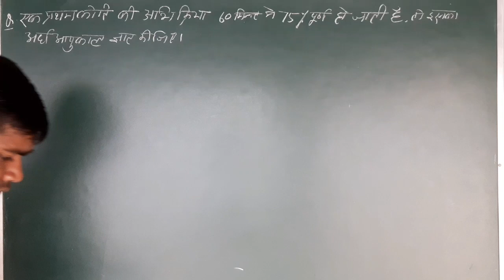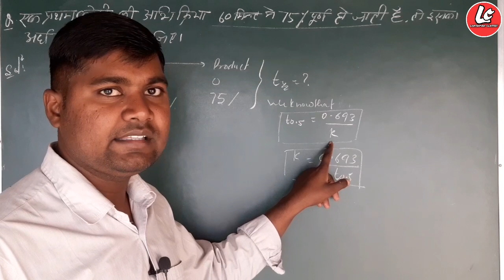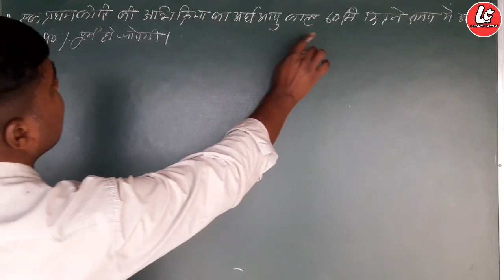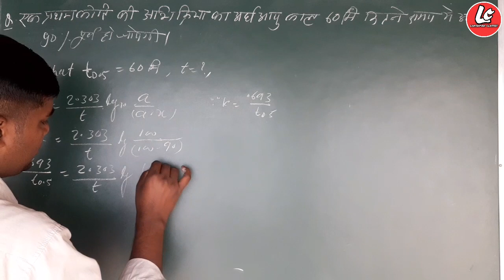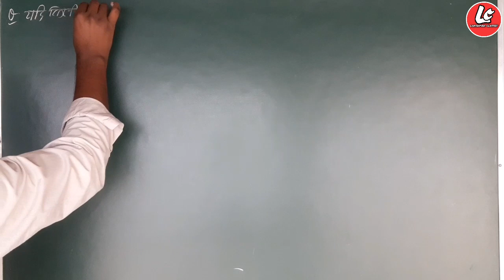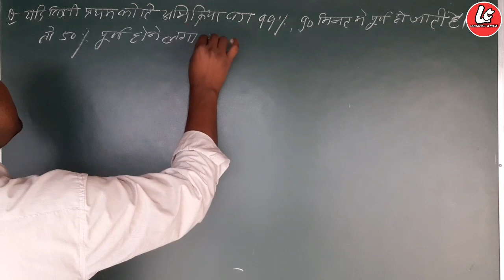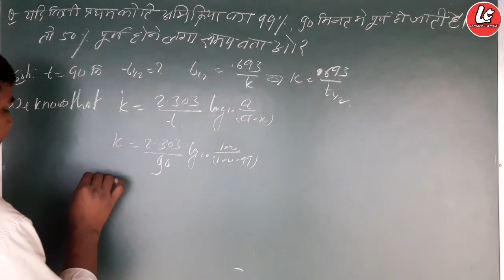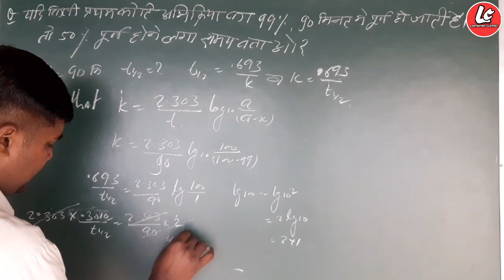12th class Chemistry Chapter.4| रासायनिक बलगतिकी | Most important Numerical | By Lakshman Sir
12th class Chemistry chapter 4 most important numerical for order of reaction and half lifetime.
Pratham Koti ki abhikriya per aadharit most important aankikshan prshan by lakshman sir.